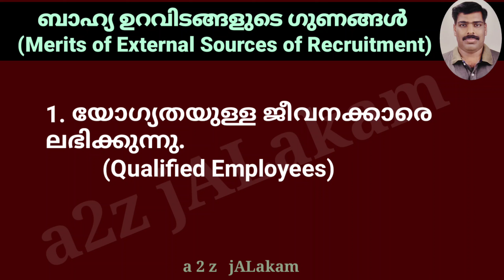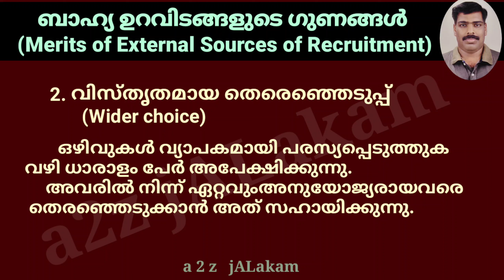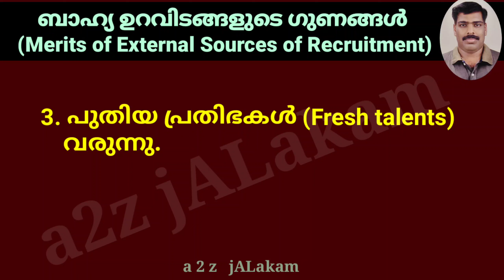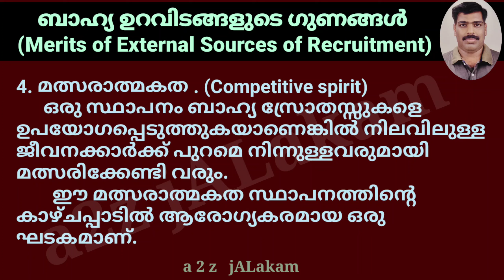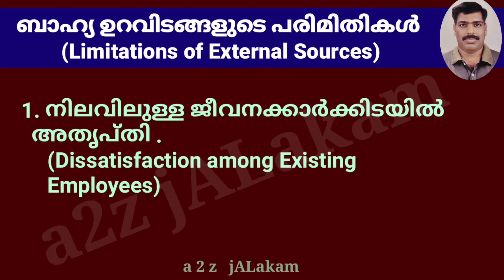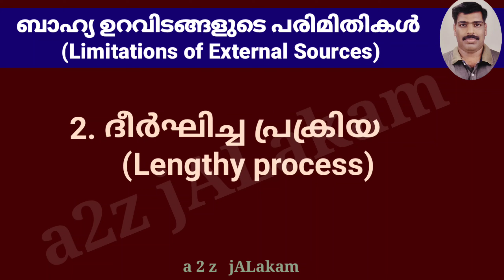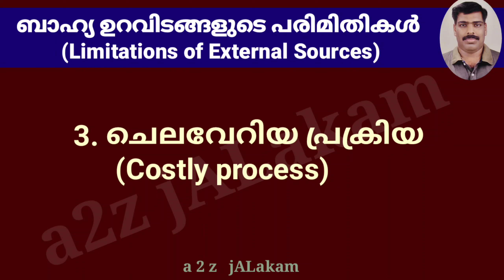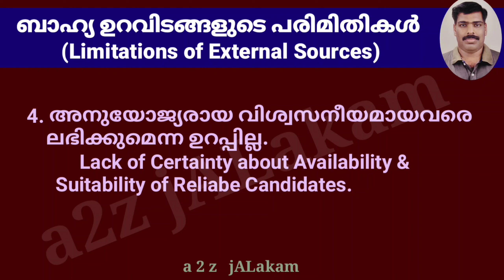റിക്രൂട്ട്മെന്റിന്റെ ബാഹ്യ ഉറവിടങ്ങളുടെ നേട്ടങ്ങളും പോരായ്മകളും_Merits & Demerit of External Sources